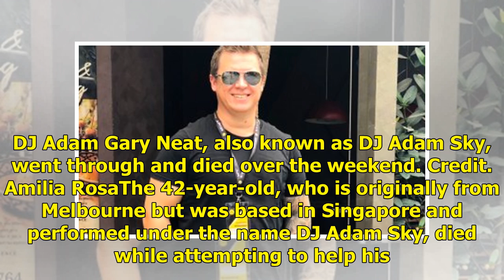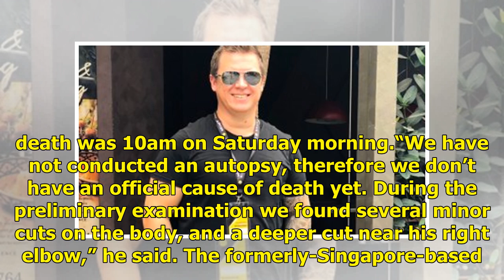Australian DJ's death not suspicious as family declines autopsy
Denpasar: The family of dead Australian DJ Adam Gary Neat have declined an autopsy request from Indonesian authorities, according to South Kuta police chief Doddy Monza. And police are not treating the death, which took place Saturday morning, as suspicious. The glass window that Australian DJ Adam ...